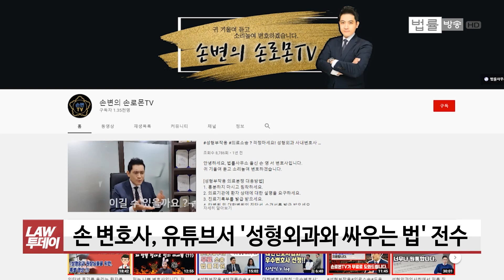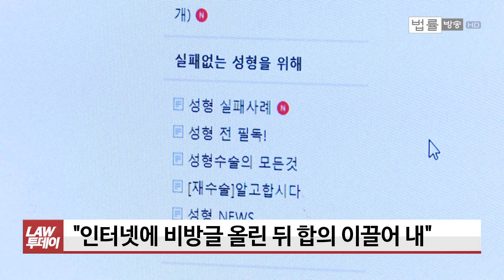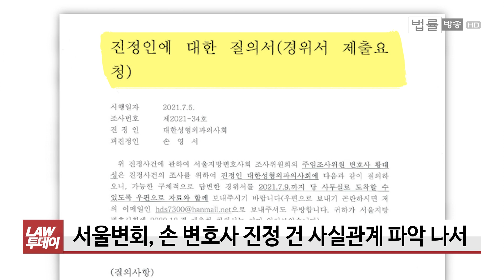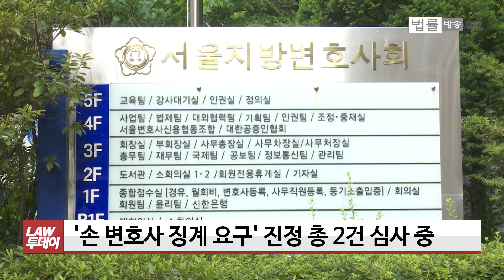서울변회, 성형외과와 싸우는 법 '손로몬 TV' 운영 변호사 본격 조사 착수 / 법률방송뉴스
[법률방송뉴스] 법률방송은 성형 시술 부작용 등을 겪은 피해자를 위해 ‘성형외과와 싸우는 법’을 가르쳐 준다는 유튜브 채널 ‘손로몬TV’ 운영자 손영서 변호사를 둘러싼 논란에 대해 보도해드렸는데요.

관련해서 서울지방변호사회가 손 변호사에 대한 징계를 요구하는 진정 건에 대한 본격 조사에 착수했다고 합니다. 박아름 기자입니다.